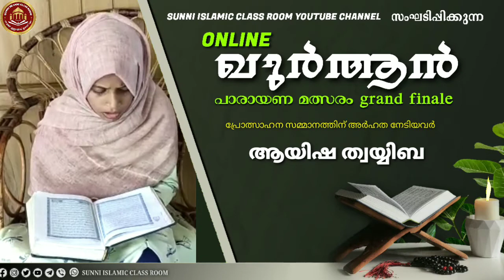Online Quran recitation competition 2020 | ഖുർആൻ പാരായണ മത്സരം | ആയിഷ ത്വയ്യിബ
ഖുർആൻ ജീവിത വഴികാട്ടി: 🪀SUNNI ISLAMIC CLASSROOM youtube channel വിദ്യാർത്ഥി വിദ്യാർത്ഥിനികൾക്കായി ഒരുക്കുന്ന Online ഖുർആൻ പാരായണ മത്സരം 2020

🥇ഒന്നാം സമ്മാനം 6️⃣0️⃣0️⃣1️⃣ രൂപയും ട്രോഫിയും

🥈 രണ്ടാം സമ്മാനം 4️⃣0️⃣0️⃣1️⃣ രൂപയും ട്രോഫിയും

🥉 മൂന്നാം സമ്മാനം 2️⃣0️⃣0️⃣1️⃣ രൂപയും ട്രോഫിയും

🎁 അവസാന റൗണ്ടിൽ എത്തുന്ന ഏഴ് പേർക്കും പ്രോത്സാഹന സമ്മാനം ഉണ്ടായിരിക്കുന്നതാണ്...!

2020 ഒക്ടോബർ 30-ന് 11 വയസ്സ് പൂർത്തിയാകുന്നവരും
11 വയസ്സിന് താഴെയുള്ളവരുമായ വിദ്യാർത്ഥി , വിദ്യാർഥിനികളാണ് മത്സരിക്കുന്നത്

ഖുർആൻ പാരായണ ശാസ്ത്രത്തിൽ കഴിവുതെളിയിച്ച പ്രഗത്ഭരായിരിക്കും വിധി നിർണ്ണയിക്കുക.

ശ്രദ്ധിക്കുക:

മത്സരാർത്ഥികളിൽ ഏറ്റവും കൂടുതൽ മാർക്ക് നേടുന്ന 07 പേർക്കായിരിക്കും അവസാന റൗണ്ട് മത്സരത്തിൽ പങ്കെടുക്കാൻ സാധിക്കുന്നത്.

ഈ ഏഴ് പേരിൽ നിന്നായിരിക്കും
1,2,3 സ്ഥാനങ്ങൾ പ്രഖ്യാപിക്കുന്നത്.

Note:
നിബന്ധനകളിൽ എന്തെങ്കിലും വീഴ്ച വരുത്തിയതായി കണ്ടാൽ
മത്സരാർത്ഥിയെ അയോഗ്യരാക്കാൻ സംഘാടകർക്ക് പൂർണ്ണ അവകാശമുണ്ടായിരിക്കുന്നതാണ്.

പരമാവധി മറ്റുള്ളവരിലേക്ക് ഷെയർ ചെയ്യുക.

നാഥൻ നമ്മുടെ പരിശ്രമങ്ങളെ പരിപൂർണ്ണമായി സ്വീകരിക്കട്ടെ
(ആമീൻ)
പരിപാടികൾ കേൾക്കാനും വീക്ഷിക്കാനും